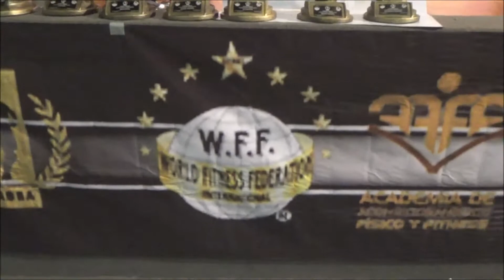Novato Del Año Copa AMFAF Reconocimientos Lo Mejor de 2018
Como cada año, AMFAF otorga reconocimientos a Lo Mejor del año en curso durante su evento El Novato Del Año Copa AMFAF. Esta vez, el domingo 9 de diciembre de 2018 en el Teatro Venustiano Carranza en la Alcaldía Venustiano Carranza recibieron el Reconocimiento los atletas OSCAR GARCIA, Ganador del Sr. México 2018
JUAN PABLO CERVANTES, Atleta de Bodybuilding Juvenil
EDER GOMEZ, Atleta Sport Model WFF PRO
DAVID CARRASCO, Atleta Bermuda Model WFF PRO
JETZA OCAMPO, Atleta Wellness WFF
ISABELLA DE ZAMBRANO, Atleta Sport Model WFF
ISRAEL PEREZ REGLA, Atleta Bodybuilding Master NABBA

¡Felicitaciones a todos ellos!